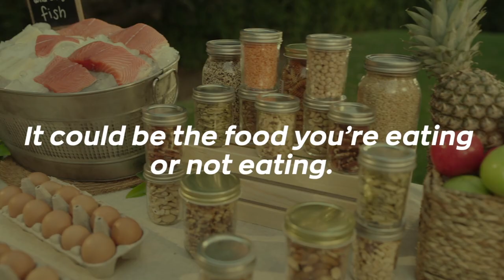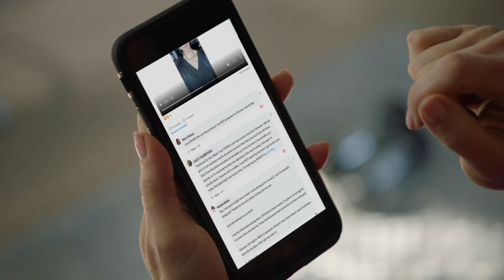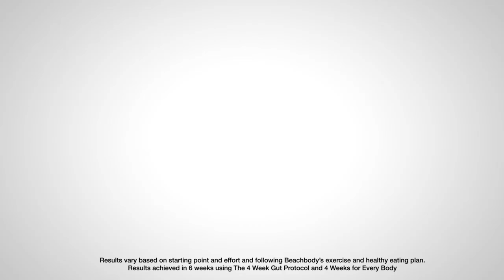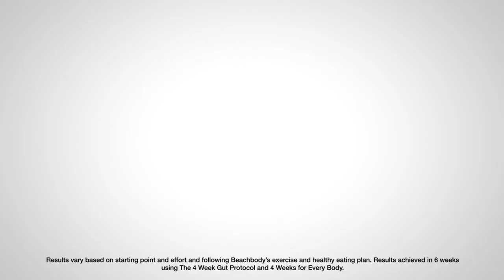Introducing The 4 Week Gut Protocol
Introducing: The 4 Week Gut Protocol— a comprehensive nutrition program that shows you how much the food you eat impacts your gut health and how your gut health impacts your overall health.

Super Trainer Autumn Calabrese from her own struggles with digestive problems and partnered with Beachbody’s expert team of nutritionists to create a unique gut health program that’s easy to follow.

For best results pair this nutrition program with 4 Weeks For Every Body, Autumn’s no-impact fitness program.

What are BODi’s nutrition programs?
Eating plans made for real life. Choose the plan that will help you reach your goals, then get guidelines, trackers, recipes, and inspiration to follow through.

One app for all your fitness, nutrition, and healthy mindset needs.